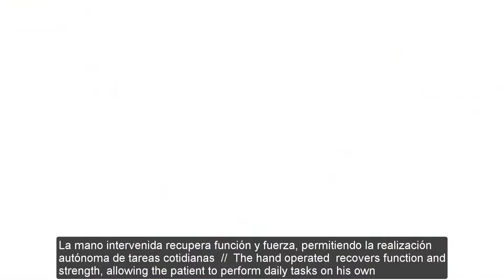Paciente tetrapléjico: recuperación funcional en ambas manos (EN SUBS)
David, joven cántabro, con tetraplejia - lesiones nivel C5 en la médula espinal – tras sufrir un golpe en la cabeza en un intento de zambullida: “No tenía ni movilidad ni fuerza en la mano; ahora me sondo, como, me ducho y me visto solo y puedo conducir”
   Después del trauma inicial, la lesión del paciente evolucionó hasta un cuadro C6-C7. Tras pasar por varios centros y recibir pronósticos desfavorables para la recuperación de cierta autonomía personal, su caso llegó a la clínica del Dr. Piñal.
El cirujano cántabro y su unidad quirúrgica aplicaron en sus manos, en un doble procedimiento, diversas técnicas de microcirugía orientadas al tratamiento de lesiones nerviosas de este perfil, como las transferencias tendinosas (+ info

David, young Spanish patient, with tetraplegia - C5 level lesions in the spinal cord - after suffering a blow to the head in a dive attempt: "Had neither mobility nor strength in the hands; Now I put the tube by myself, have shower and dress alone and I can drive"
    After the initial trauma, the patient's injury evolved to a C6-C7 frame. Once going through several centers and receiving unfavorable forecasts for the recovery of some personal autonomy, his case came to the clinic of Dr. Piñal.
The Spanish surgeon and his surgical unit applied in his hands, through a 2-phased procedure, various microsurgery techniques aimed at the treatment of nerve lesions of this profile, such as tendon transfers (+info